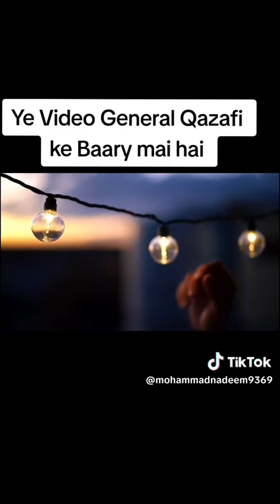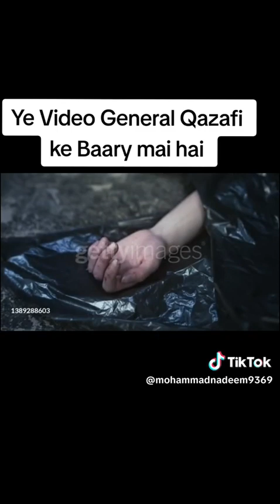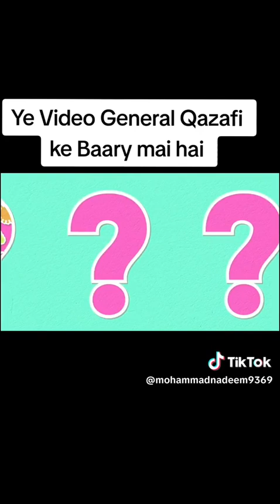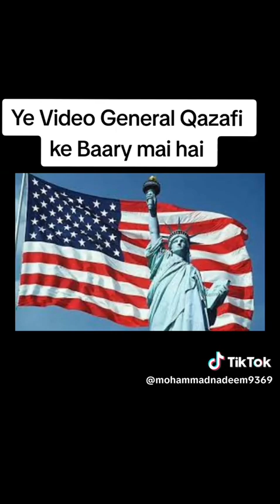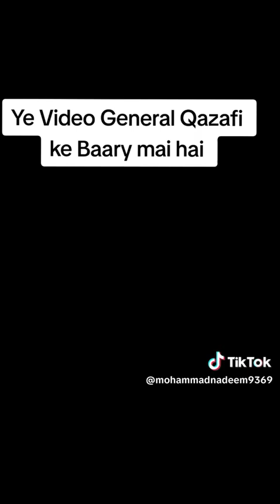Journal qazafi ko apni he date